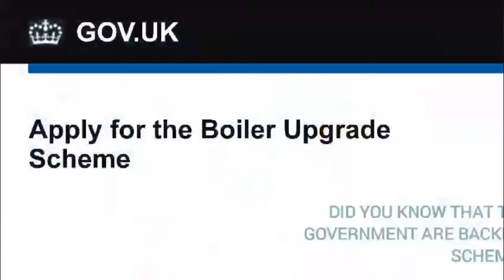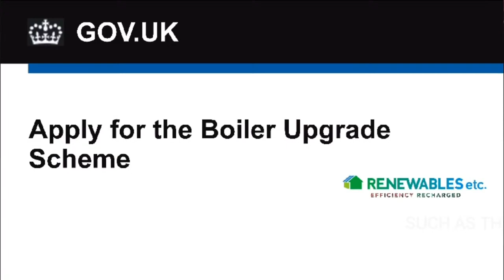Savannas Chopper Series 2024 - Event 2